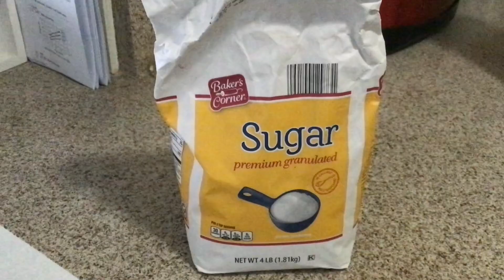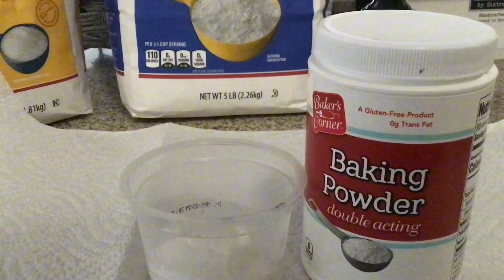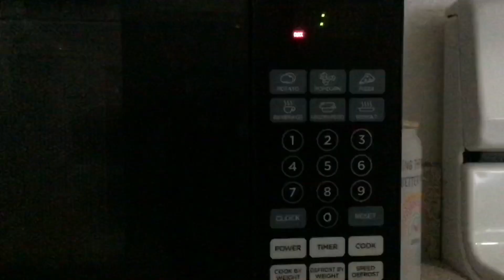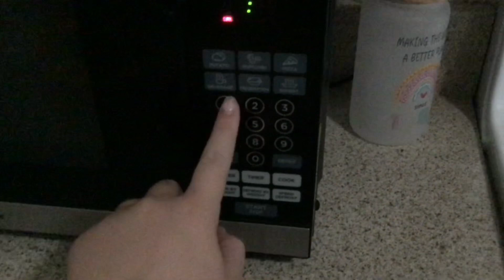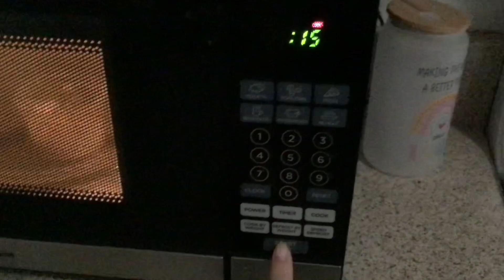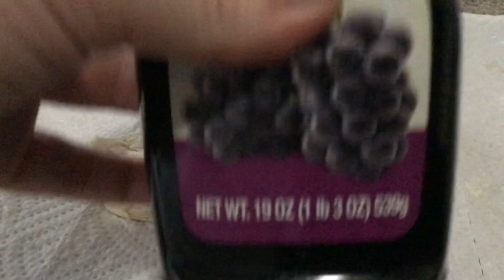How to make mini cake!